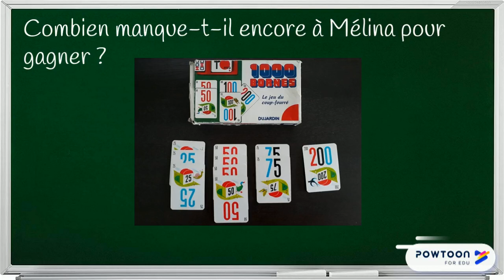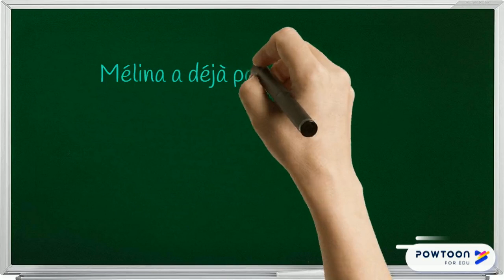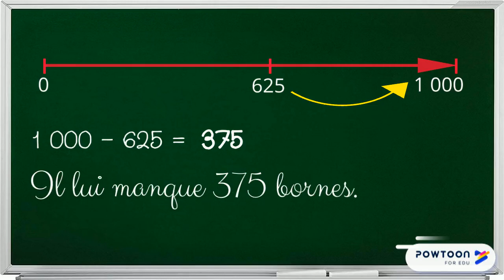Correction du problème n°7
Problème quotidien.
Problème additif et soustractif, avec une étape intermédiaire.